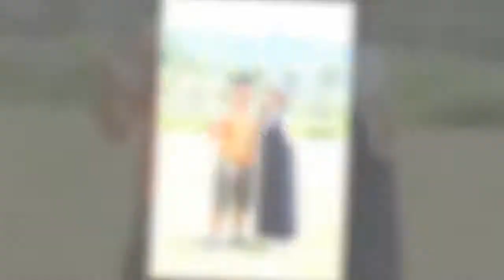謝霆鋒和女星合照，趙薇像大姐，王菲像大媽，最般配的不是張柏芝